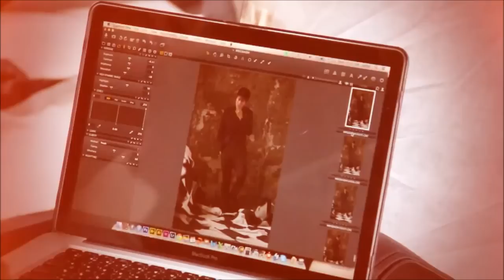AOMIKE KISS ME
Support Kiss Me Thai also Mike D'Angelo and Aom Sushar as Aomike. Follow our instagram MDA_INDONESIA, please support us ka.